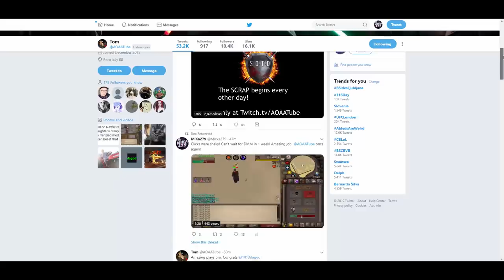CELEBRITY SCRAP OF THE DAY! (OSRS)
Thank you, Tom, for hosting Scrap Of The Day!